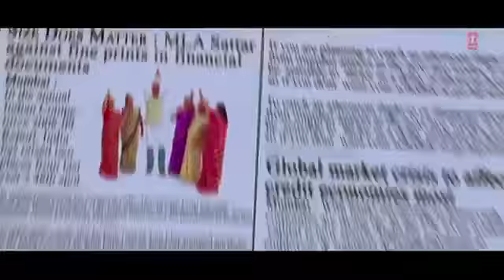Roshan Har Dil [Full Song] Emi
Song - Roshan Har Dil
Film - Emi
Singer - Parthiv Gohil, Joy
Lyricist - Junaid Wasi
Artist - Sanjay Dutt, Arjun Rampal, Mailka Arora, Urmila Matondkar